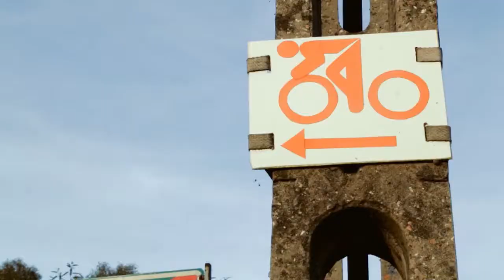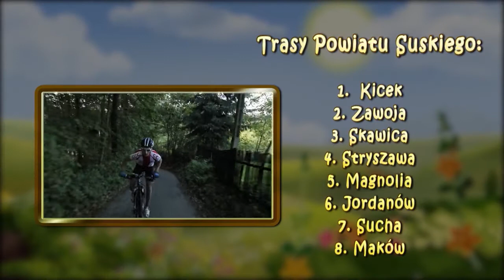Rowerem po powiecie suskim Trasa 1 Kicek HD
Pierwsza trasa rozpoczyna się w Suchej Beskidzkiej obok Sklepu Kicek, następnie należy kierować się w stronę Makowa Podhalańskiego (wzdłuż rzeki Skawa), by potem dotrzeć do górnej części wsi Grzechynia. To dopiero pierwsza z tras, a co będzie dalej? Zapraszamy do zapoznania się kolejnymi materiałami.

Dofinansowano ze środków Programu „Działaj Lokalnie VIII” Polsko-Amerykańskiej Fundacji Wolności realizowanego przez Akademię Rozwoju Filantropii w Polsce oraz Ośrodek Działaj Lokalnie działającym przy Babiogórskim Stowarzyszeniu Zielona Linia w Stryszawie.